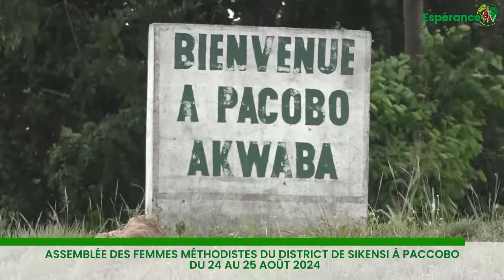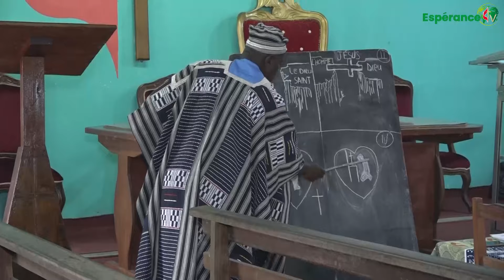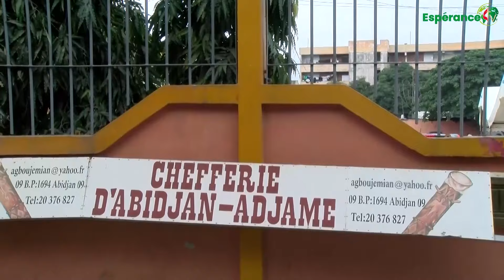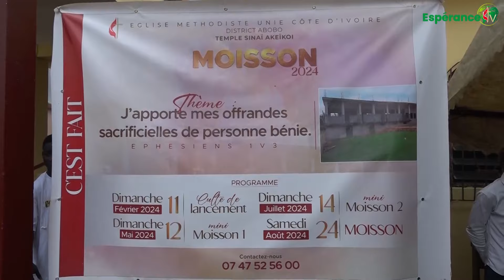LE JOURNAL DU MARDI 27 AOUT 2024